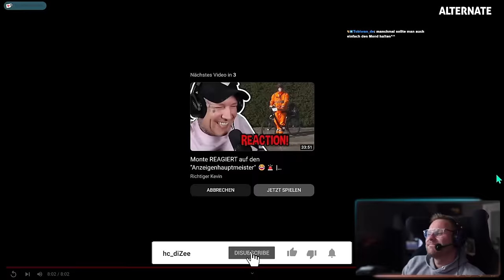Das J in Janski steht für Genuss für Dizee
**=Reflink